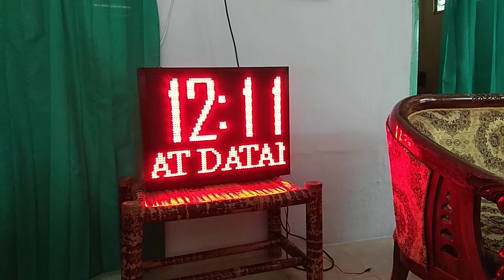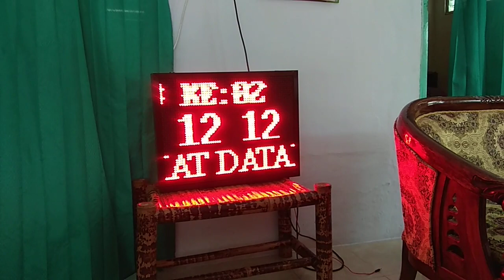Promo Bel Otomatis Plus Jam Digital Untuk Sekolah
Promo Bel Otomatis Plus Jam Digital Untuk Sekolah - Sudah tahu belum yang seperti ini?? mungkin temen-temen tahu itu mungkin lupa yah. Kita sering sekali melihat yang seperti ini contohnya itu seperti bel pada masjid dan juga untuk memperingati sholat, sama halnya seperti Alarm yah temen-temen.

WA : 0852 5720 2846 ( Hafid )